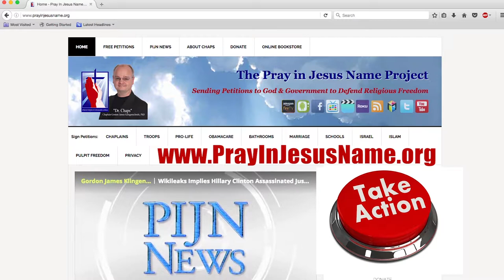Ryan Dobson teaches Rebel Parenting like James Dobson taught him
1. Christian School fires Mom for opposing Transgender Lessons
2. Ryan Dobson teaches Rebel Parenting like his dad James Dobson